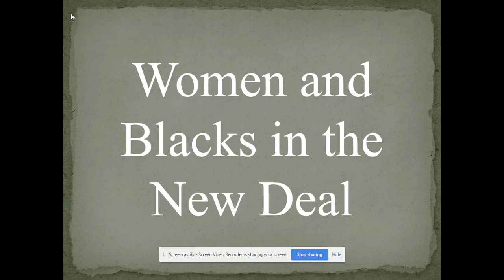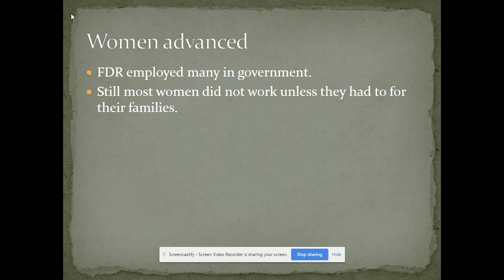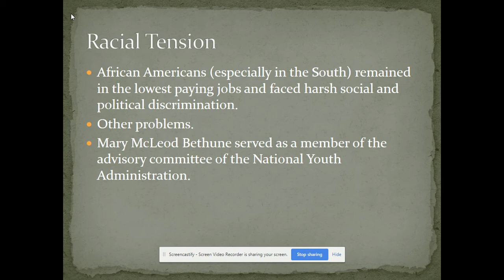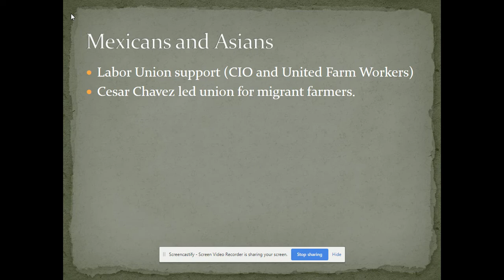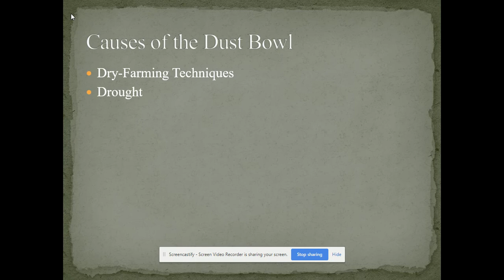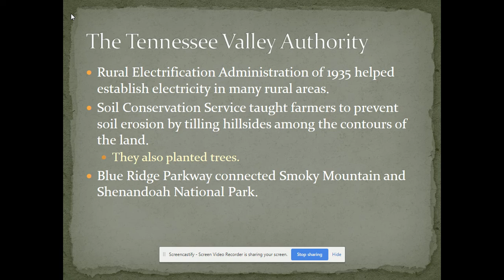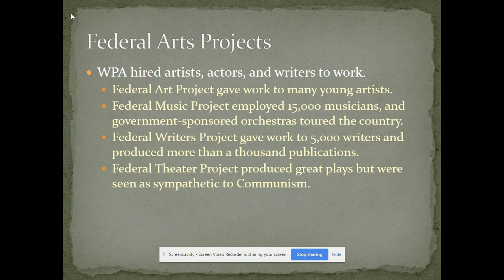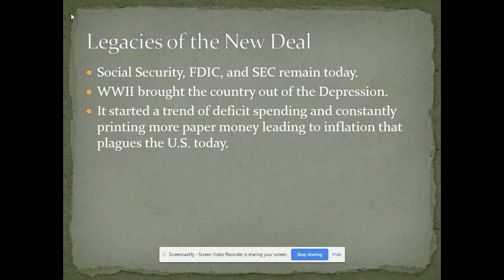New Deal Recorded Lecture Part 3